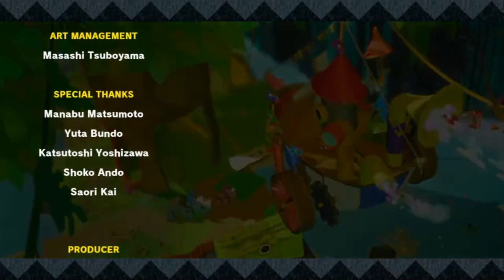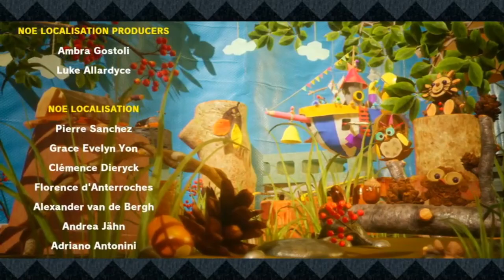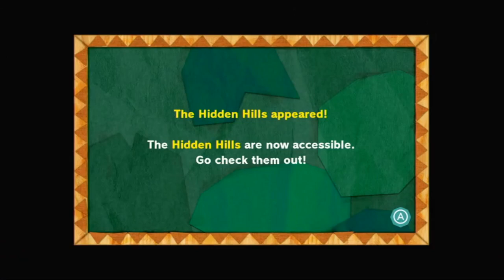033 Mega Baby, Yoshi's Crafted World (Stream VOD)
YOSHI! This game is so adorable and cute. It's a more laid back experience than most platforming games.